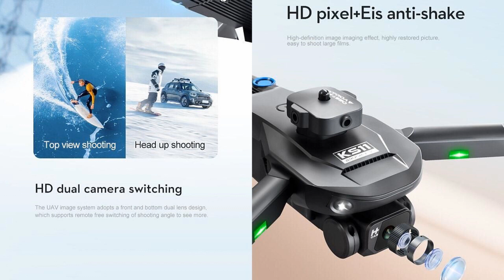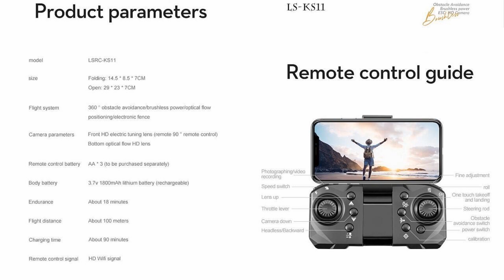LSRC KS11 Obstacle Avoidance 6K Brushless Drone – Just Released !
LSRC introduced KS11 Obstacle Avoidance 6K Brushless Drone for beginners. Please refer to below Ad from $41.99: